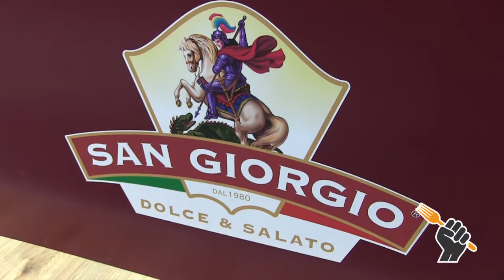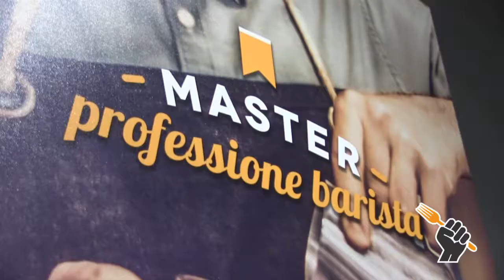Speciale Sigep 2019: Pastry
Le interviste a San Giorgio Spa e Forno D’Asolo